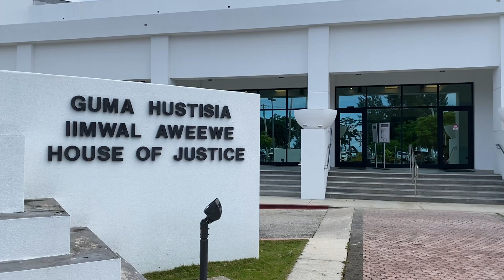Mental Health Matters: NMI Judiciary provides second chance | Part 5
Regional correspondent Thomas Manglona has been reporting on the mental health issues and solutions at the CNMI Public School System on Saipan, Tinian, and Rota. In part five of our Mental Health Matters series, we speak with the judiciary who recently created a mental health court.